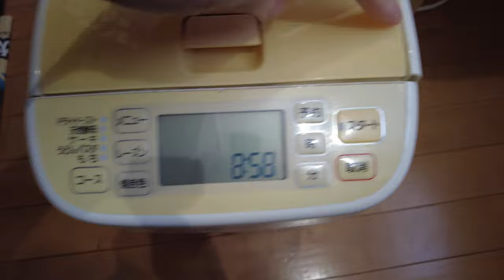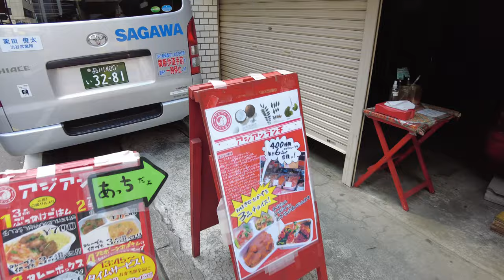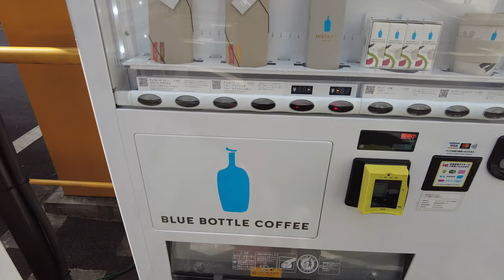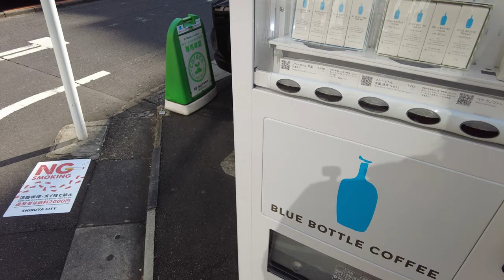vlog: #5 「ランチは三種がけごはん…ん？」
今日はちょっとうれしくなるハプニング。アジアンランチはとっても美味しかったです。

イントロとアウトロの音楽はUppbeatというサイトで見つけた曲を利用しています。